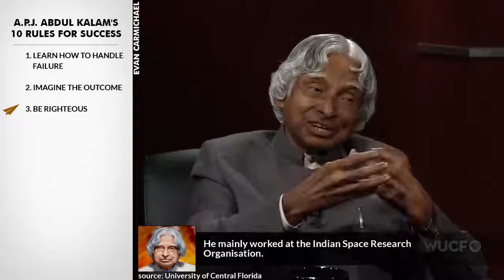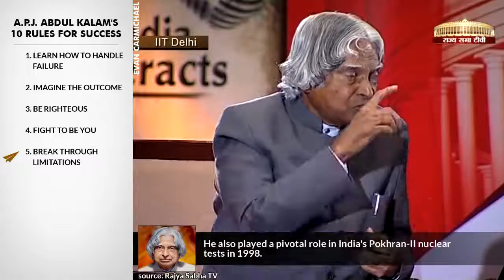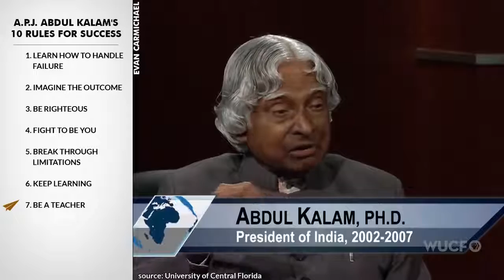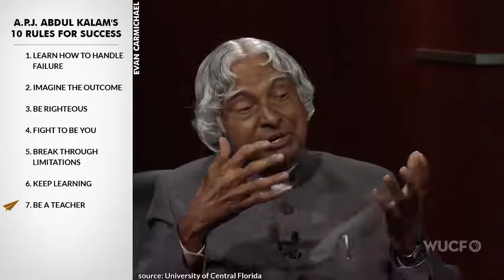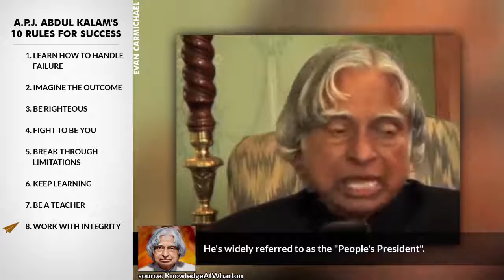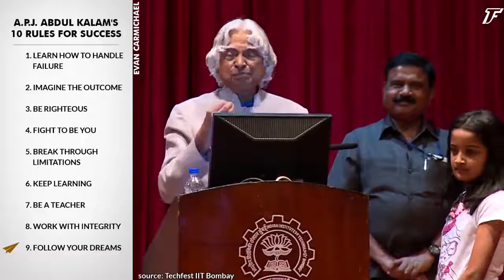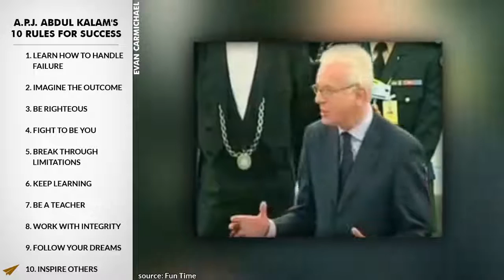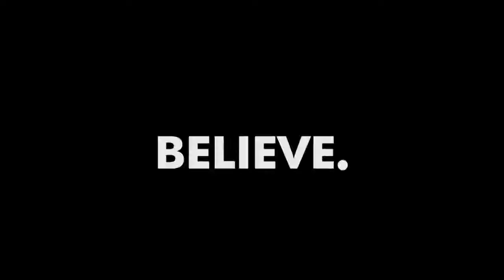A P J Abdul Kalam's Top 10 Rules For Success